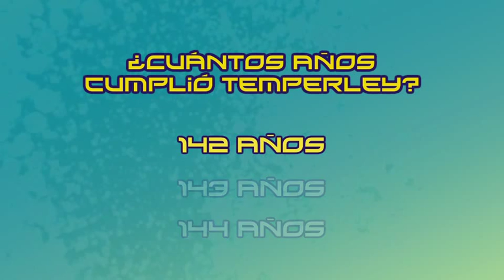Trivias: ¿Cuántos años cumplió Temperley?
142, 143 o 144.